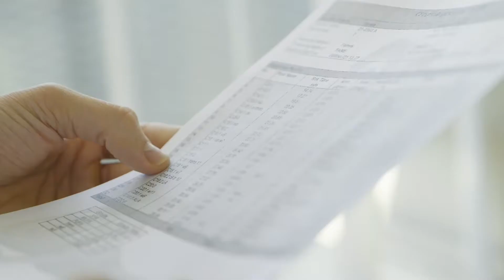Foods with Function Claims Glynel | Gold Award Monde Selection 2021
During the World Quality Selections 2021, Foods with Function Claims Glynel was granted a prestigious Gold Quality Award.